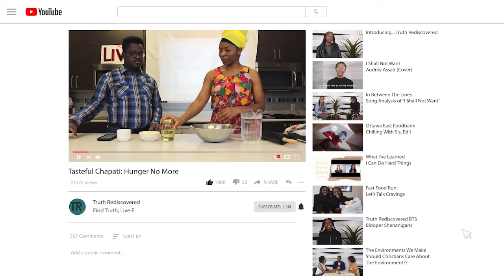Personal Revival | The Breaking Point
How does one come to the place where they are in need of a personal, spiritual revival? It doesn't happen while things are great... it doesn't happen when you're struggling... Revival happens at your Breaking Point. Discover the Truth behind the process of Spiritual Revival and Renewal. In understanding the first step in this process, you will charter a new course in Living Free!
You can reach us and experience more of who and what Truth Rediscovered is on our Instagram: @truthrediscovered